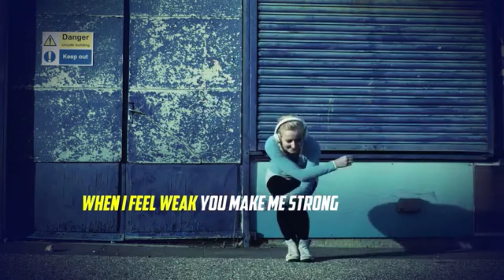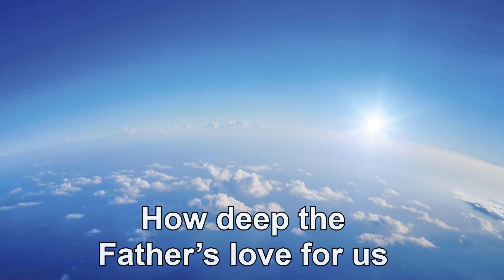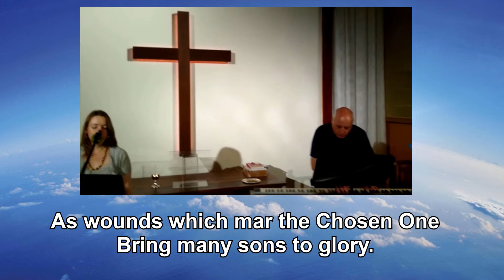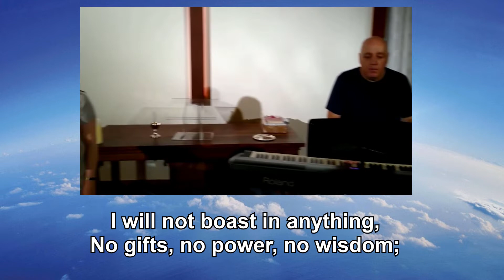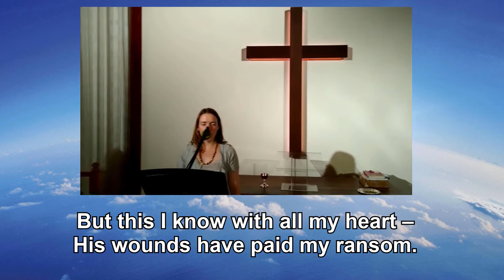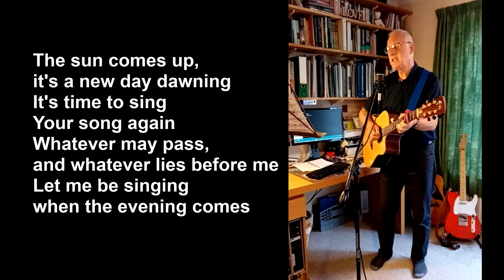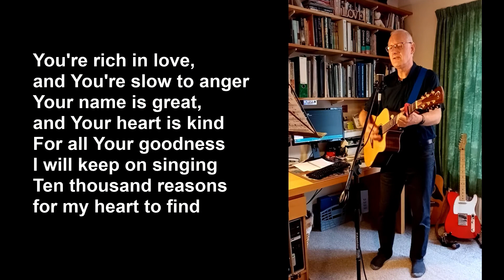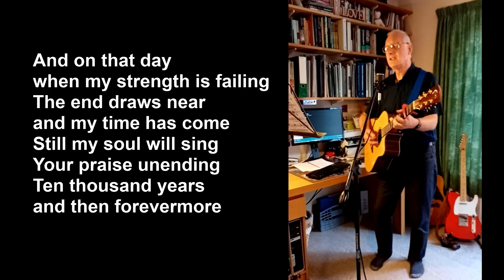Melton Mowbray Baptist Church In Touch - Sunday 27th September 2020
Welcome to number 3 of Melton Mowbray Baptist Church's 'In Touch' series!

Please join us at 10am (UK time) each Sunday morning for Sunday worship and a chat between our Minister, Rev. Sam Dunn and a member of our church congregation. Please don't worry if you miss the service, you can catch up later at any time! As well as accessing our content directly on YouTube, you can also see this on our where you can find out more about our church and also get in touch with any enquiries or prayer requests. Please feel free to join in with the service using the live chat that will appear on the screen during the service - please bear in mind that this is visible to everyone and that it remains on the video permanently so please don't put any personal or sensitive information on there. (please email Sam directly at for any issues that you prefer to keep confidential).

If you are new to our church and you would like us to keep in touch with you by email during the lockdown period, please contact us at All of the songs filmed by our church band within our church building were recorded before the UK social distancing rules came into force or after they were eased - other parts of our videos are filmed by individuals within their own homes, gardens or in the church building and collated online to ensure that we comply with UK government guidelines. Melton Mowbray Baptist Church holds all relevant UK licences to allow us to record and broadcast the music in this video and these are available for inspection upon request.